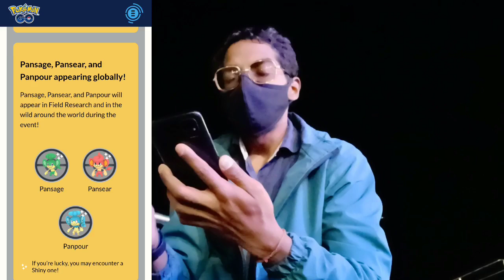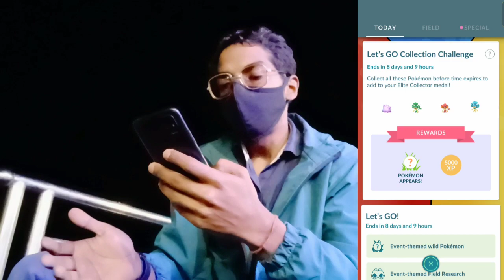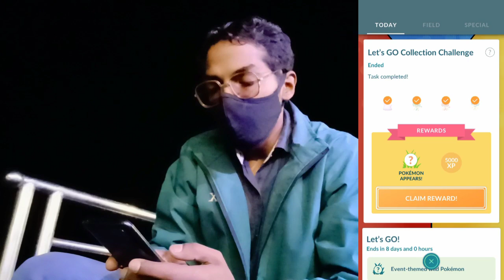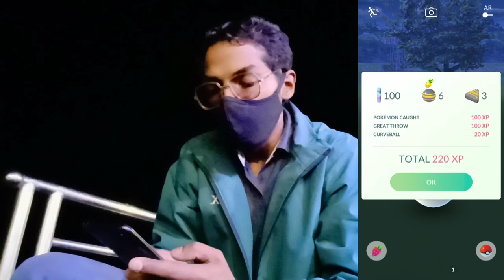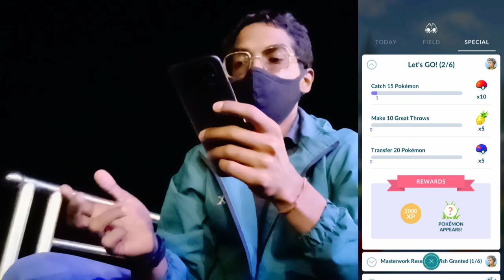Professor Willow Needs Everybody's Help! Pokémon Go *Let's Go Event*